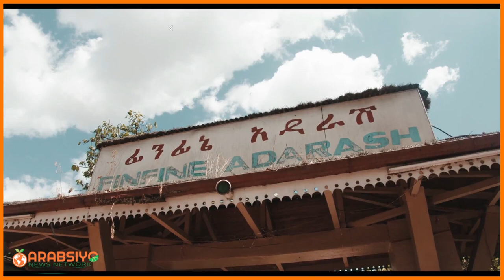Wararkii U Dambeyey Uk Oo Qadiyada Somaliland Mar Kale Balanqaad Adag Looga Sameeyey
Wararkii U Dambeeyey Uk Oo Mar Kale Qadiyada Somaliland Balanqaad Adag Looga Sameeyey